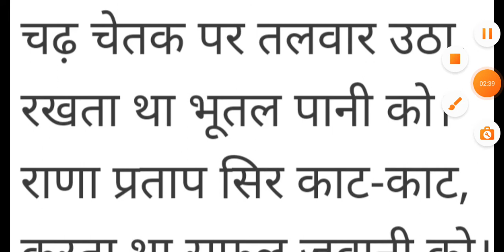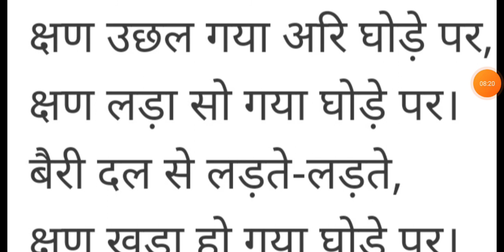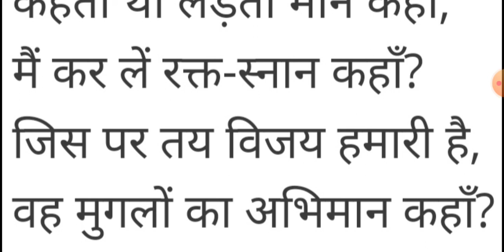Haldighati Maharana Pratap class 10th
Hindi by Ram Joo yadav sir